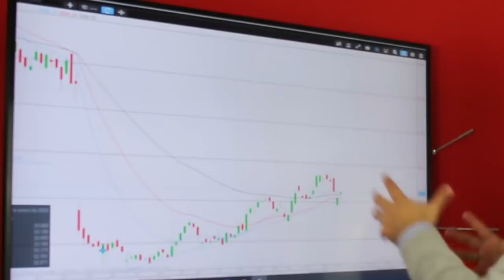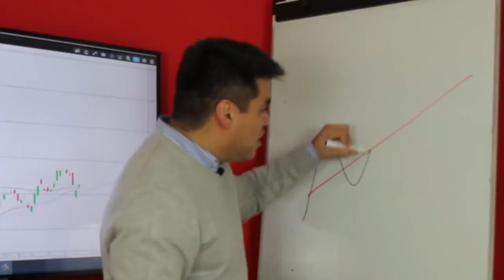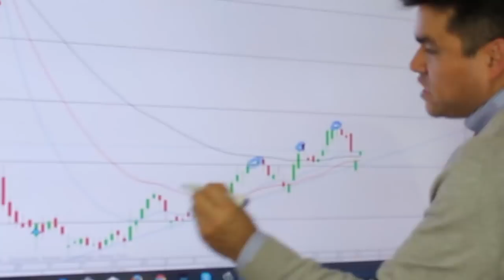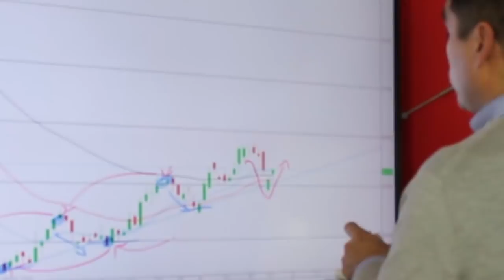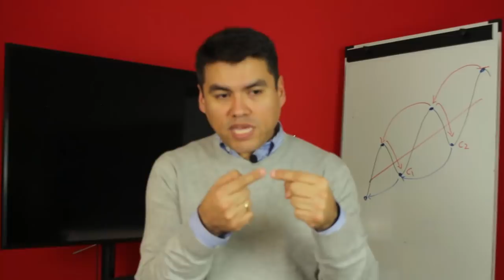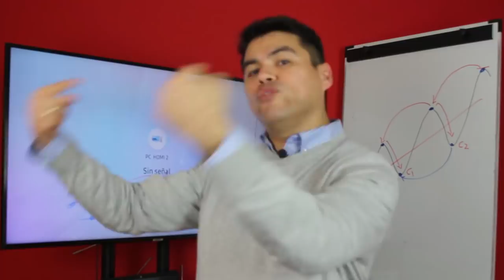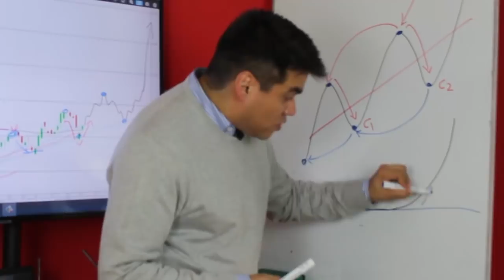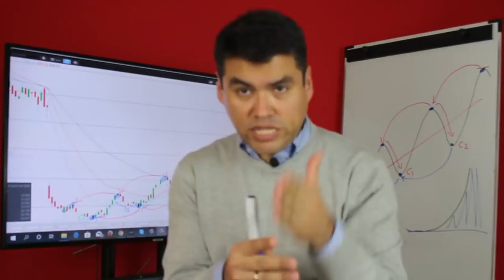¿El CORONAVIRUS puede Generar la PRÓXIMA CRISIS BURSÁTIL? l Análisis CORONAVIRUS 2020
▼ABRIR▼ El CORONAVIRUS podría convertirse en el catalizador o en el disparador de la próxima crisis bursátil.  AQUÍ el análisis.

VÍDEOS SUGERIDOS
10 Consejos de TRADING y de Inversión del CREADOR del DOW JONES y del ANÁLISIS TÉCNICO (Teoria Dow)